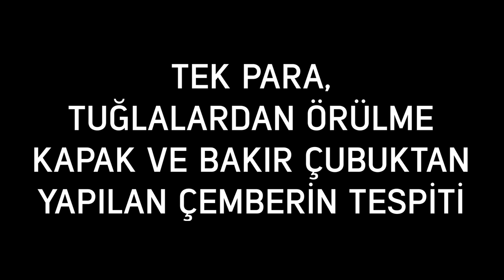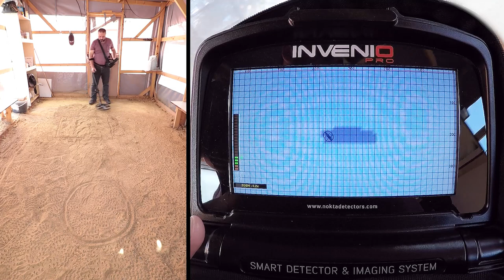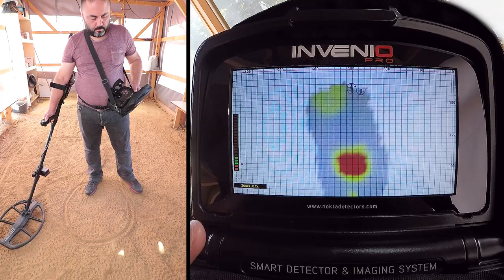Nokta Invenio - Tek Para, Tuğlalardan Örülme Kapak Ve Bakır Çubuktan Yapılan Çemberin Tespiti